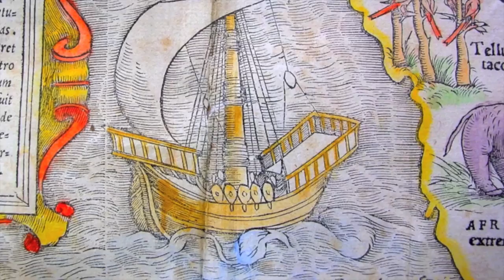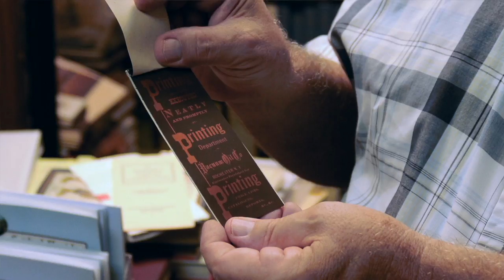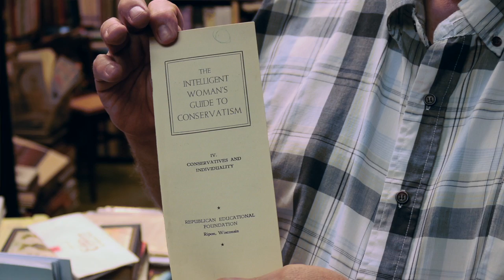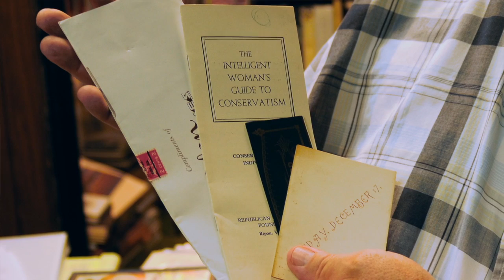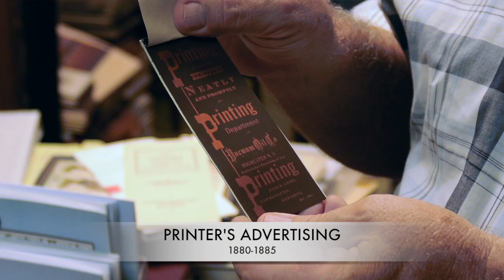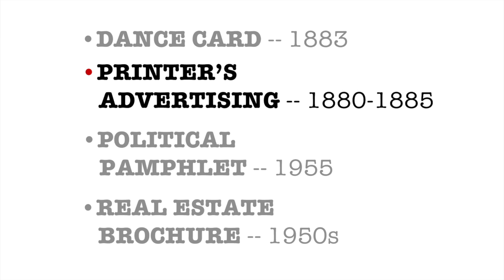Rare Book Moment 10: What's ephemera worth?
No. 10: Rare book appraiser Michael Slicker discusses collecting ephemera. Michael Slicker's Rare Book Moment is recorded at Lighthouse Books, ABAA in St. Petersburg, Florida.

Lighthouse Books, ABAA specializes in antiquarian books, serving St. Petersburg, Tampa, the Tampa Bay area and all of Florida. In addition to rare books, Lighthouse Books, ABAA also offers expert antiquarian book appraisals.